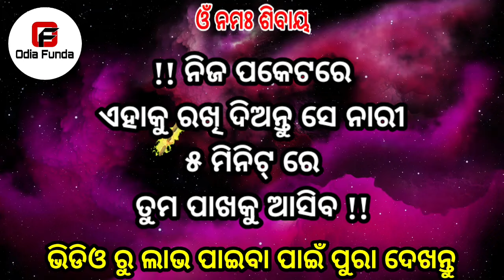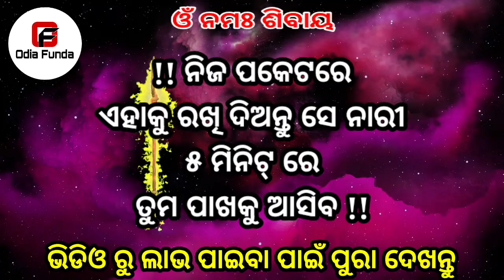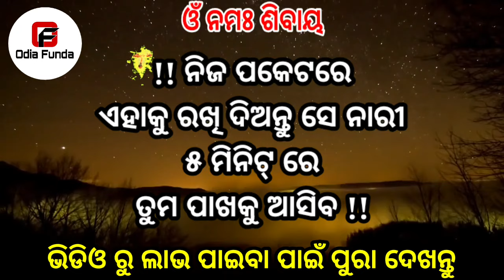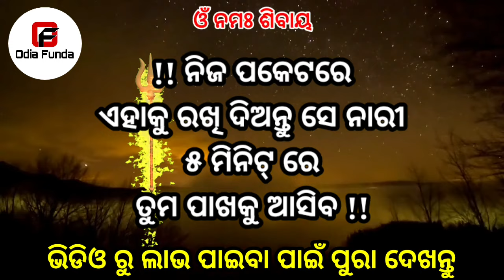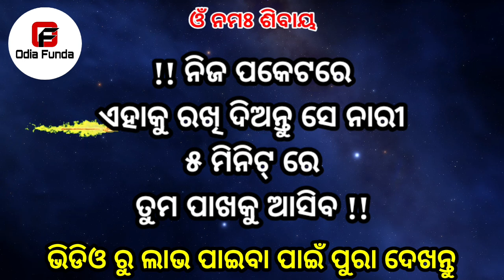ପକେଟରେ ରଖ ସେ ନାରୀ ଆସିବ | odia tips | odia upachar | odia vastu shastra | odia rashifala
Friends mu apanaku ehi video jhia pateiba upaya ehi bisayare kichi janiba katha apana mananka sahita share Karichi jadi video ti apanaku bhala lage ama channel ku subscribe karibe Thank you